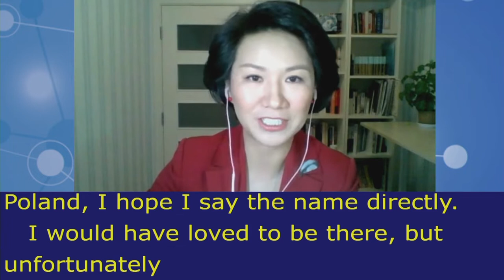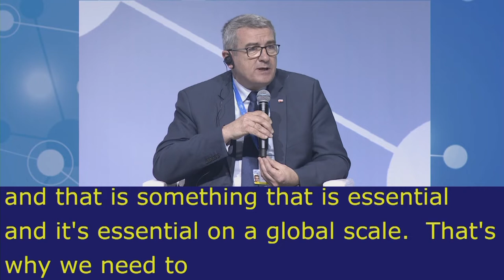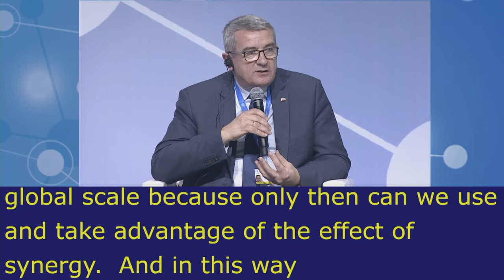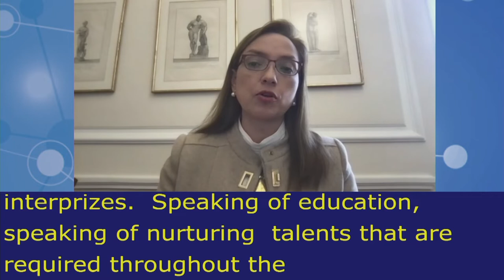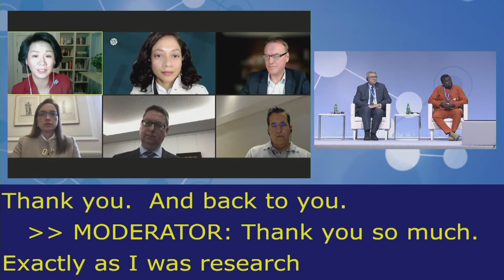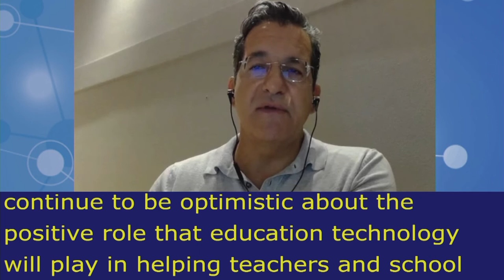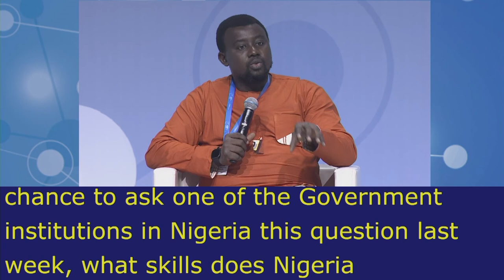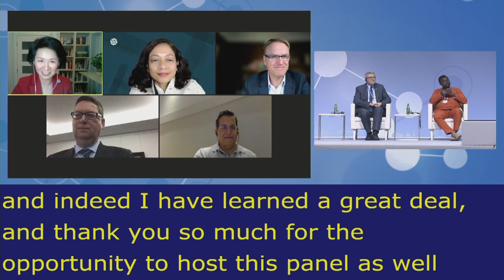IGF2021 – Day 0 - Plenary – HLEP: Building equitable employment conditions… - English